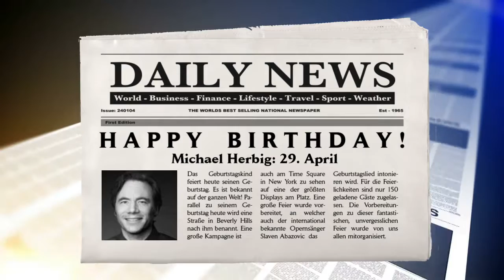Michael Herbig hat Geburtstag und die Kanzlerin gratuliert? - Herovideo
Ein eigenes Geburtstagsständchen gibt Kanzlerin Merkel zum Besten. Das Geburtstagskind: Michael "Bully" Herbig.